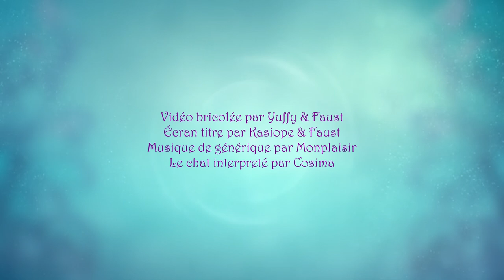Mes terreurs de transition